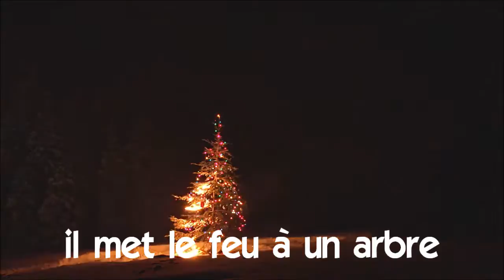من زبان فرانسه # Vocabulaire # il met le feu à un arbre